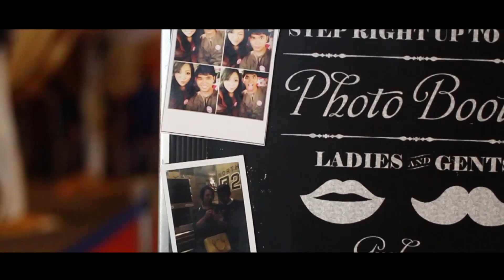ANISA + BAYAAN HIGHLIGHT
Dungun, Terengganu